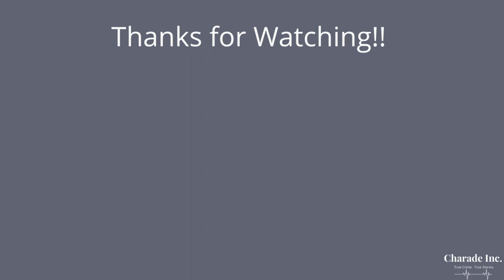The Disappearance of Johnny Gosch | Crime, Corruption, & Cocktails | Episode 12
In the early morning hours of September 5, 1982, Noreen and John Gosch’s lives were turned upside down when their 12 year old son, Johnny, disappeared while delivering newspapers. Johnny's potential abduction changed the country, but despite his parents work , he was never found. Could Johnny still be alive today? Many think so.

Links

Sources